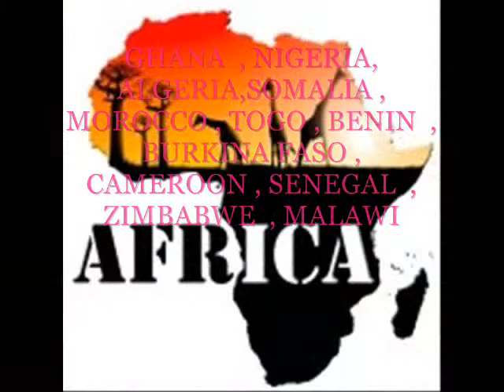PAUL LEGEND - MAMA AFRICA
official  video  of  paul legend mama africa.